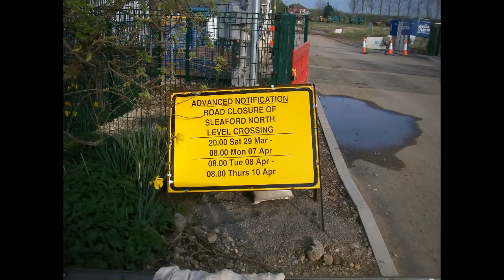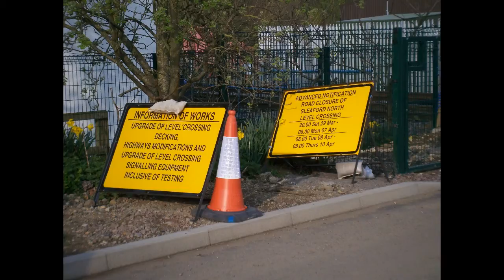Sleaford North Signal Box 1st April 2014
In April 2014 Network Rail will improve four level crossings and update 19 miles of signalling as it continues work on the Great Northern Great Eastern line.
Signals will be run from a centre in Lincoln after the signal boxes have been closed

The level crossings at Scopwick, Rowston, Blankney and Sleaford North will be upgraded, including a new, safer, footpath at Blankney to Metheringham station.

Meanwhile signal boxes at Rowston, Scopwick, Sleaford South, Sleaford North and Blankney will be closed.
In view of this Hugh and Arthur visited Blotoft, scheduled for closure as well as Sleaford North on 1st April.
Luck found a Royal class 67 route learning on the same day.